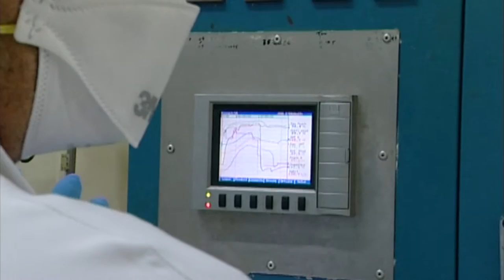Even - Les techniciens de production